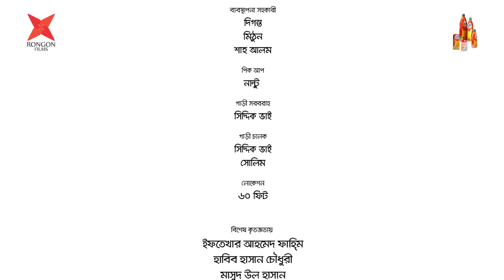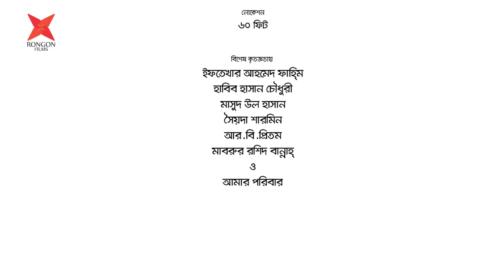Just Chill | Abir Mirza | Tasnova Elvin | Sarika | Polash | Bangla New Natok 2018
Frutika presents 'Just Chill '
Concept : Hasib Hasan Chowdhury
Story,Screenplay&Direction : Kajal Arefin Ome
Cast: Abir Mirza Tasnovaa Elvin Ziaul Hoque Polash Sarika Sabah Siam Nasir & Adnan Faruque
D.O.P: Mong Chen
Edit&colour: Arifin Sarker
Music&Song: Ahmed Souren
Lyric: Hasib Hasan Chowdhury
Associate Director: Ziaul Hoque Polash
Line Producer: TouHid TalukDer
Assistant Directors: Shimul Sharma Shah Sinan Sajib Maskur Sowmik
Light Grapher: Shohag Patwary
Makeup: Hasan
Producer: Hasib Hasan Chowdhury
Executive Producer: Masud Ul Hasan